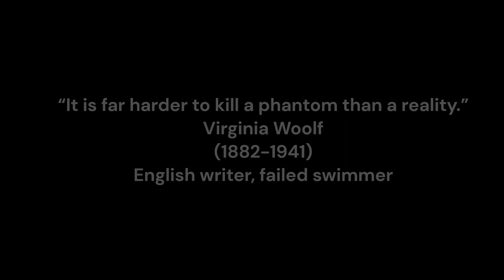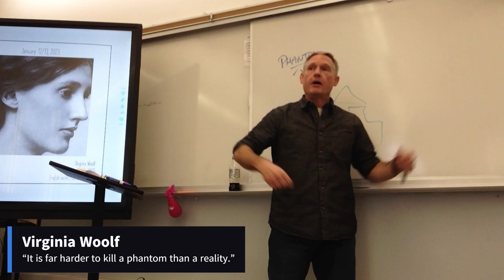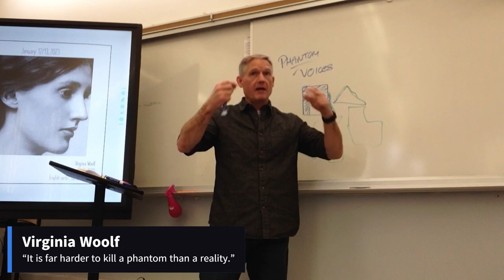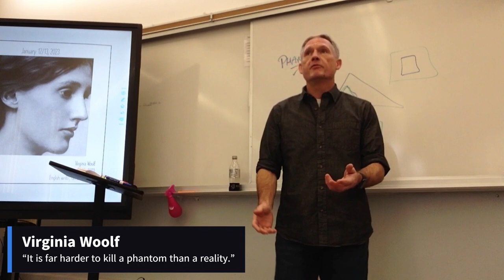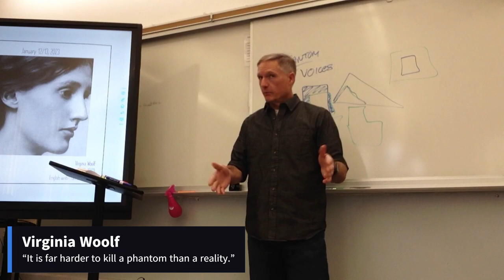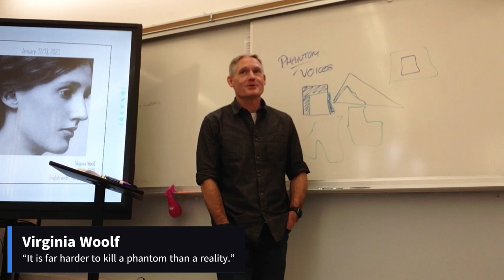Virginia Woolf (January 12, 2022) [period 5]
“It is far harder to kill a phantom than a reality.”
Virginia Woolf
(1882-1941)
English writer, failed swimmer